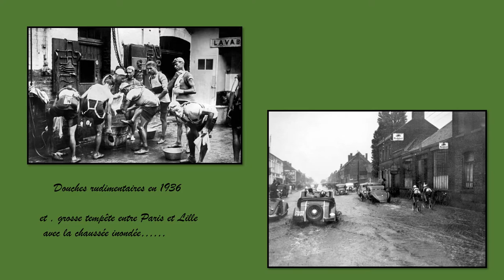CENT ANS DE TOUR DE FRANCE